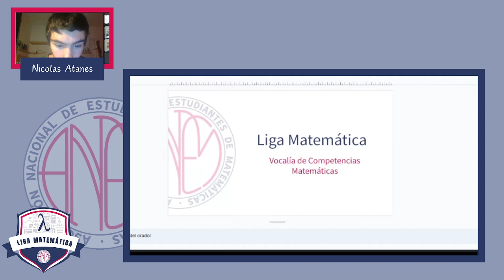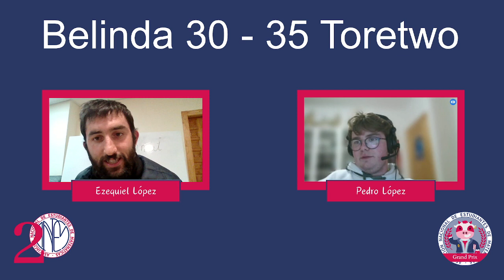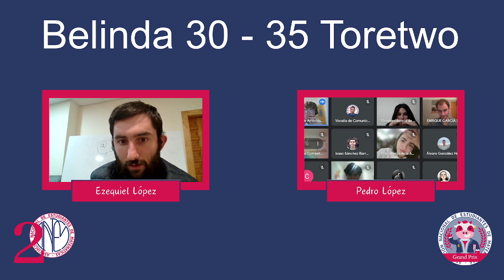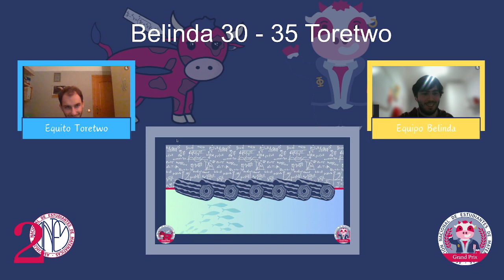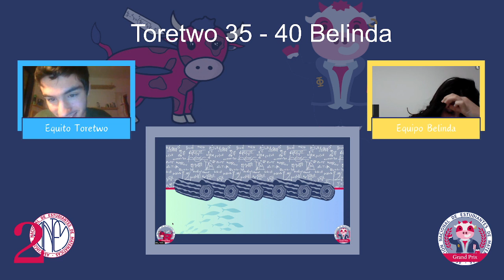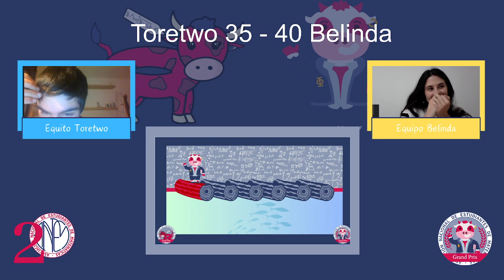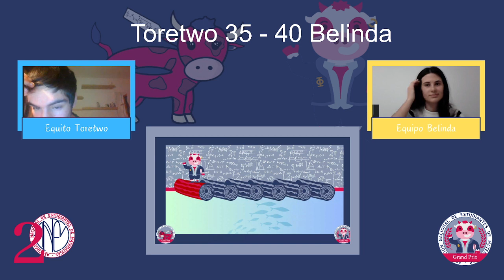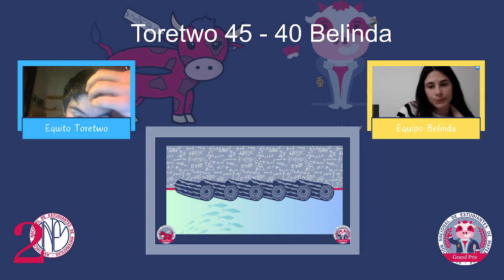1r GRAND PRIX DE LA ANEM | Parte 2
Segunda parte del Grand Prix de la ANEM que tuvo lugar el 3 de diciembre de 2023